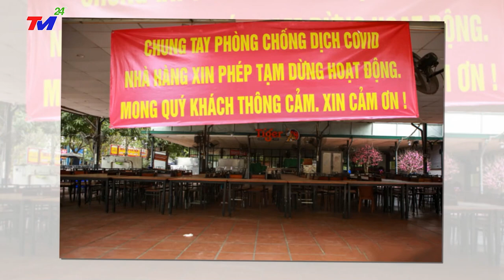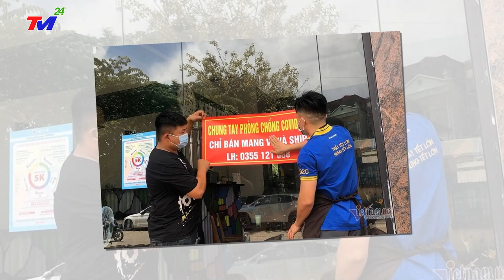Tin Tức Covid-19 Mới Nhất Chiều 0122/8 | Cập Nhật Virus Corona Ở Việt Nam Nhanh Nhất